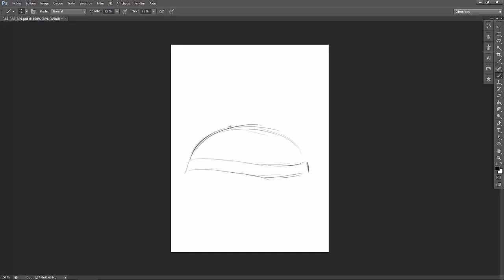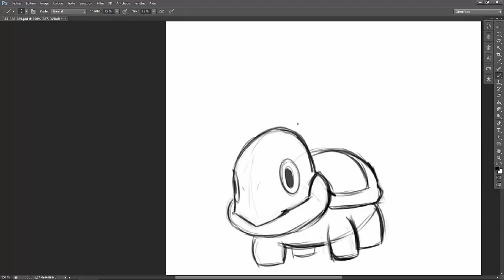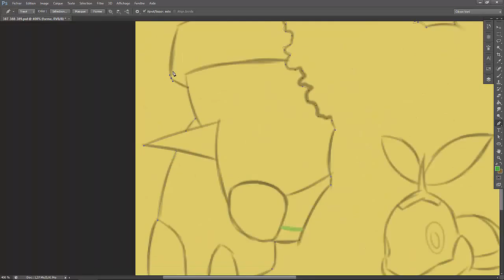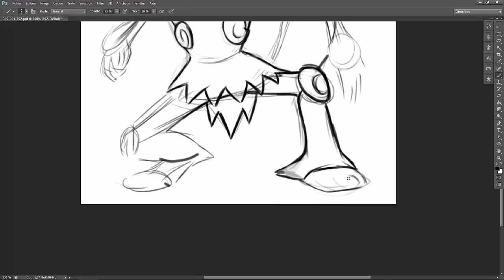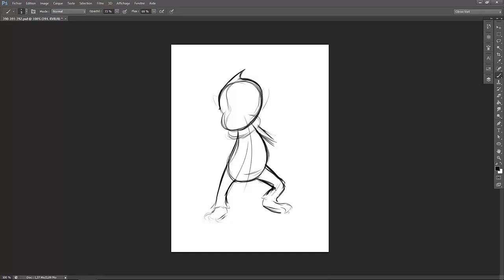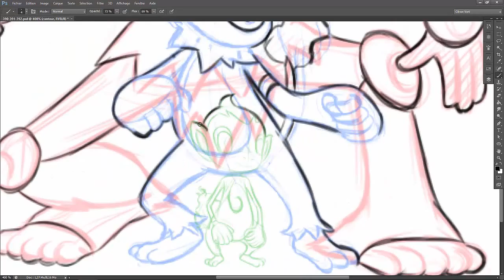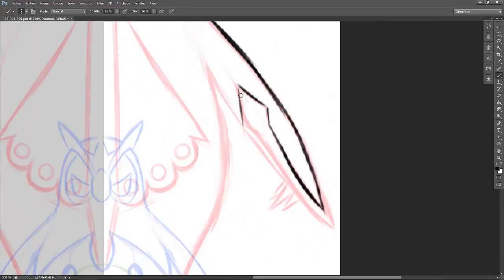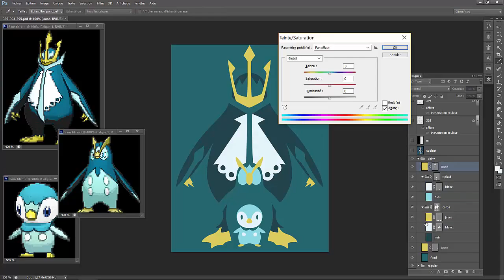Speed Painting #44 Starters 4G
Bon alors, samedi j'ai complètement oublié de publier de vidéo, alors il y en aura deux aujourd'hui.